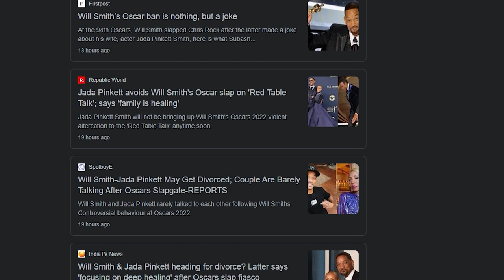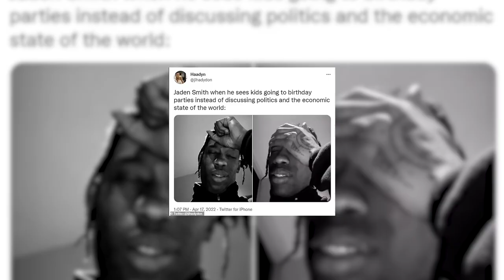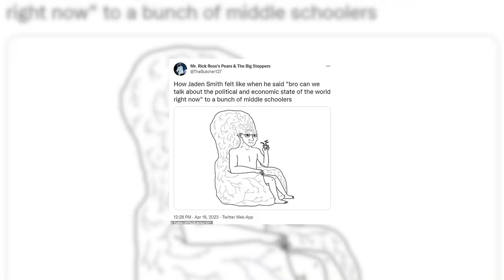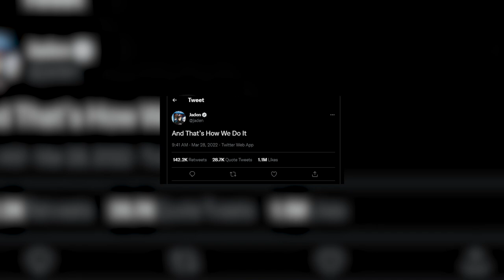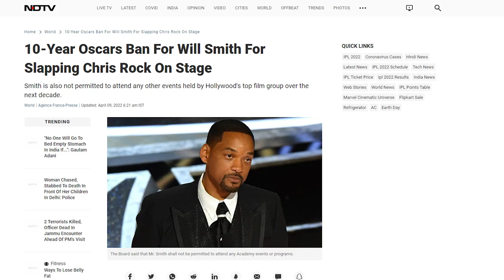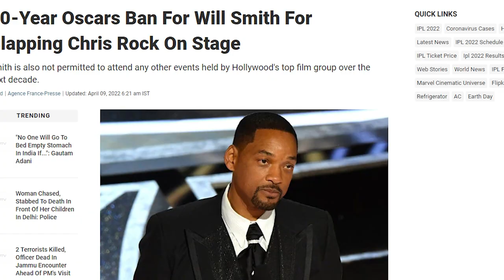"He's Not Normal" Jaden Smith SPEAKS OUT On His Dad Will Smith Post Oscars Chris Rock Slap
Will Smith’s family has been in the news and around every corner of social media lately due to Will’s latest viral actions in the 2022 oscars where he -well, we all know about this one- slapped Chris Rock right in the face during the big event. As expected, Will Smith immediately received tons of negative comments and backlash after the incident, and even Jada and his son Jaden are experiencing trolls and media backlash too. However, Jaden has been recently put under the spotlight as he did an interview and left some comments about his parents and his upbringing that did not really sit well with the audience. Jaden Smith is being mocked on social media for saying he preferred to be around adults as a child, as he says Will and Jada never had an 'expectation' that he'd follow in their footsteps. So, what did Jaden Smith reveal about his family and his childhood? We’ll take a look at that and more in today’s video. Now, let’s dive in!

Jaden Smith revealed he's an old soul who has preferred conversations with adults to people his own age ever since he was a child in a recent interview. In an interview with BigBoyTV that aired earlier this month, the 23-year-old rapper revealed that he would prefer to talk about politics or culture than more frivolous topics. During the chat, the After Earth star also explained that his parents Will and Jada Smith never had any 'expectation' that he would follow their path with an entertainment industry career, though they made it clear that he had to 'live up to [their] expectations.'

'I am very happy that I spent my childhood with more adults than I did with kids my own age, because I was picking up more things from adults than I was from kids my own age,' said Jaden, who wore a baby blue hoodie to his interview and sported dyed-blond hair. Then he started babbling in a high-pitched squeal to imitate children and teenagers, shouting, 'Bro! Look at my phone! Selfie!'

One tweet included a video of Cristiano Ronaldo excitedly rising to his feet to accept an award. 'Jaden Smith after telling every kid in recess that they only have 20 years to live because of global warming,' the author wrote.

Another person (5) posted a humorous drawing of a man with a brain that had grown so large that he was able to sit on it like a chair, which they captioned: 'How Jaden Smith felt like when he said "bro can we talk about the political and economic state of the world right now" to a bunch of middle schoolers.

Jaden has not addressed the backlash on social media. His rep did not immediately return media requests for comment. Philosophize and chill? After being trolled on social media for his prior comments condemning his peers’ interests, Jaden Smith proved that he recognizes his privilege — and can laugh at himself in the process.

The criticism comes just after his father, Will, was in the hot seat for his infamous Oscars 2022 slap, which Jaden seemingly defended. The rapper tweeted right after the awards show, “And That’s How We Do It.”

“My Dads Speech Made Me Cry,” the youngest Smith added about his father’s acceptance speech, during which the Ali star cried, apologized to the Academy of Motion Picture Arts and Sciences and compared himself to his King Richard character, Richard Williams, for being a “fierce protector” of his family. The following day, the Oscar winner publicly apologized to Rock and condemned his actions. On April 1, he resigned from the Academy, and a week later, the board banned him from attending the Oscars or any Academy-related events for 10 years.

Although Jaden seemed at ease discussing his relationship with his parents, he notably avoided discussing the incident in which his father slapped Chris Rock at the Academy Awards ceremony. Smith resigned from the Academy in the aftermath of the horrifying incident, and he was subsequently forbidden from attending the Oscars event for ten years, though he can still be nominated and receive prizes.

Jaden also opened up in the interview about his famous parents and how they never tried to steer him toward a career in show business. 'There was never that expectation,' he said of following in Will and Jada's footsteps. 'And definitely not going into hip hop.'
When he was little, the musician and his sister Willow would make parodies of their mother's series The Matrix.

That’s all for today, we hope you enjoyed that video and if you did, don’t forget to hit that like and subscribe button and smash that notification bell for more videos.

“Just Leave Me” Will Smith RAGES On Jada Pinkett For Not Admitting She Still Loves This Person